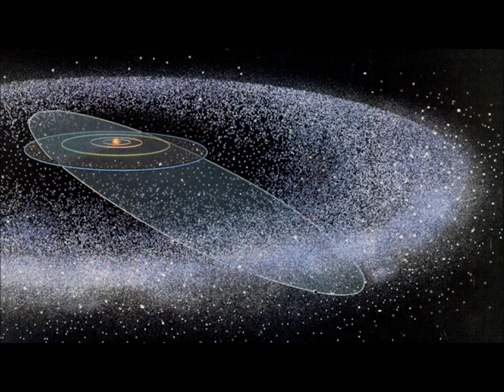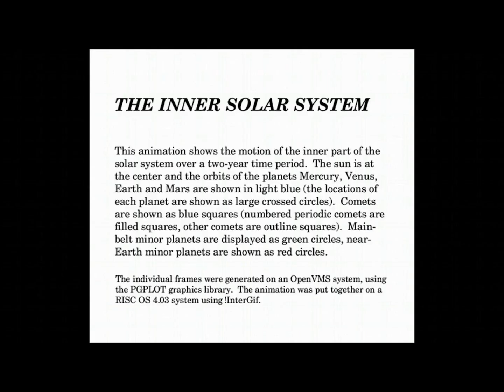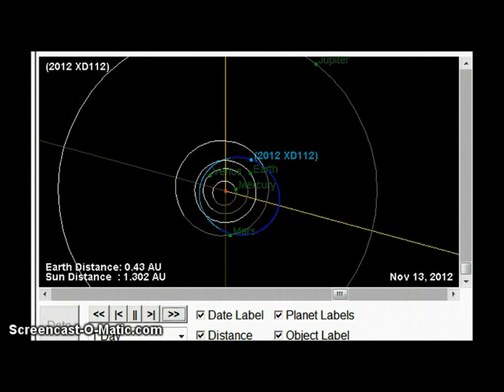Fireballs! New NEOs & WTF Asteroid Belt?! (2012 XB112)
We've got fireballs in Texas, Turkey and Sweden. Two meteor showers converging. 3 new Near Earth Objects, one which will pass between the moon and the Sun. And I'm wondering just what exactly is kicking stuff out of the Asteroid Belt and into Earth's orbit? PLUS! Lightsaber dance party time and a SRZ question about Liz Lee.